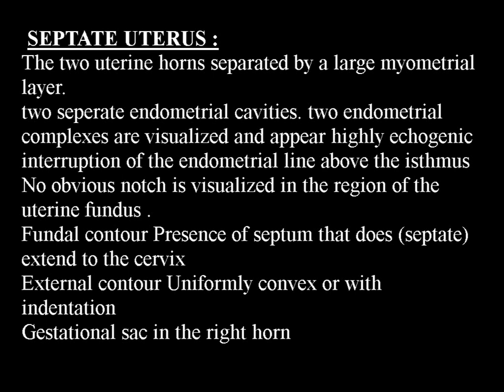case 662 septate not cornuate uterus 2D 3D 4D ultrasound